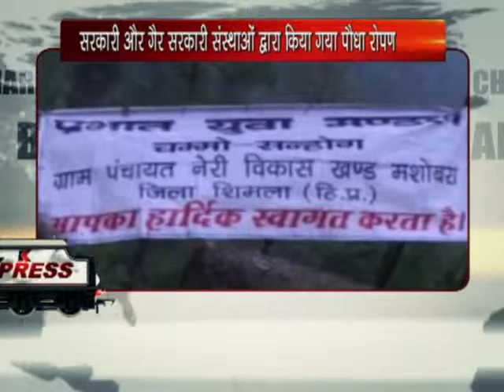K NEWS : 1 SEPTEMBER 2014 : XPRESS : JANGLON KE VISTAVIKRAN KE LIYE VAN MAHOTSAV KARYAKRM AYOJIT